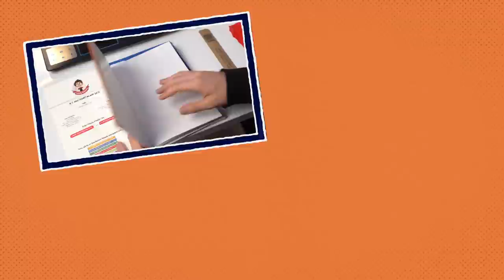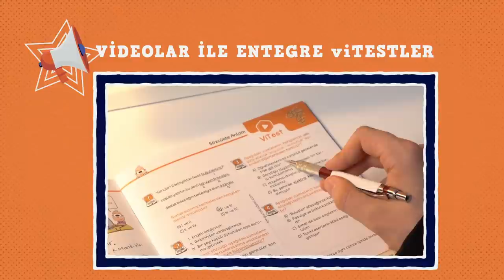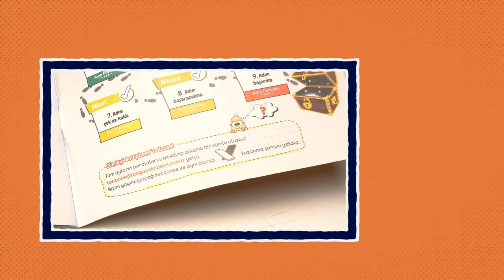Yeni Nesil Uzaktan Eğitim | 8. Sınıf LGS Aboneliği'nin Avantajları Neler?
8. Sınıf LGS Aboneliği'ni detaylı incelemek ve sahip olmak için
LGS öğrencileri için Sınıf Anahtarı Sistemi'nde neler var? tonbook Dergisi'ne nasıl ulaşabilirsin? Merak ettiklerinin cevabı bu videoda, sakın kaçırma!